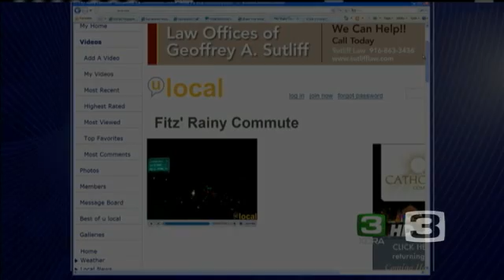Share Your Weather Videos On uLocal